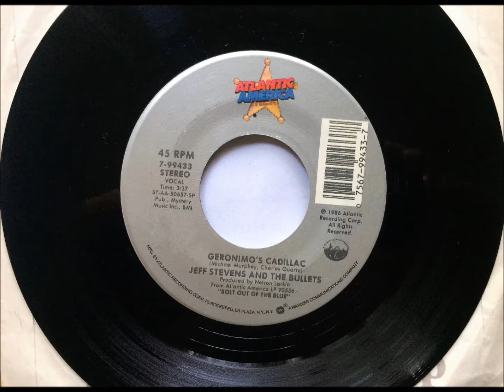Geronimo's Cadillac , Jeff Stevens & The Bullets , 1987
Written by Michael Martin Murphey & Charles Quarto and recorded by Jeff Stevens and Bullet. Released in July 1987 from the album "Bolt out of the Blue", it reached #53.